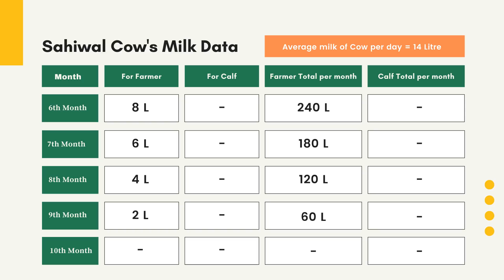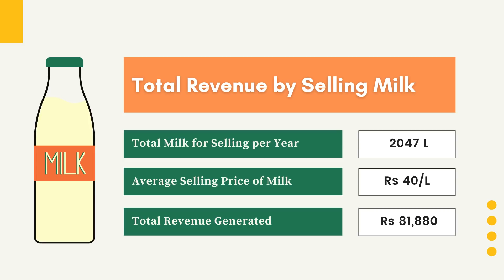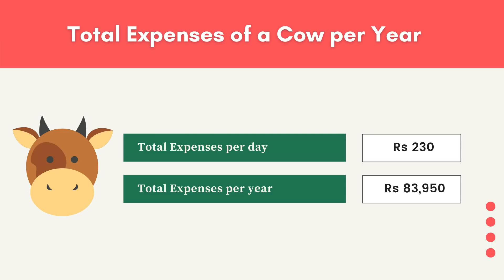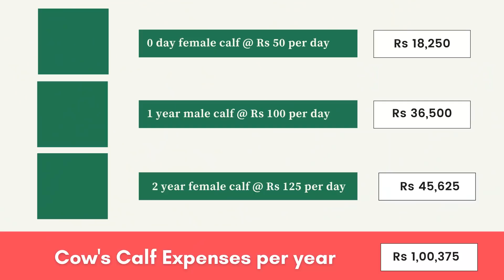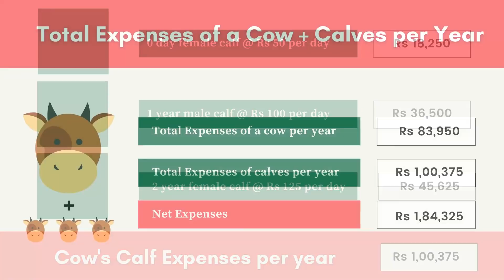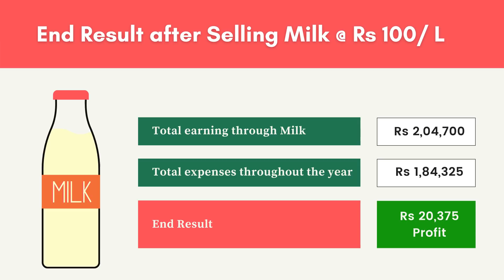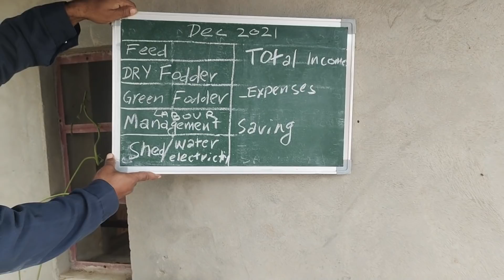Desi Cow Dairy Farm | Feed, Shed & Profit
पशुपालन के इस वीडियो में, हम देखेंगे कि भारत में देसी गाय डेयरी फार्म कैसे शुरू करें। हम आपको टेबल और चार्ट का उपयोग करके पूरा लाभ और खर्च दिखाएंगे। हम इस वीडियो में विशेष रूप से साहीवाल देसी गायों को कवर करेंगे। हम आपको शेड डिजाइन, फ़ीड लागत, श्रम लागत और अन्य सभी विविध खर्च भी दिखाएंगे। अंत में, हम आपको दिखाएंगे कि कैसे आप अपने डेयरी फार्म के साथ जैविक खेती को एकीकृत कर सकते हैं ताकि आप अधिक लाभ उत्पन्न कर सकें।

In this video of animal husbandry, we will see how to start a desi cow dairy farm in India. We will show you complete profit and expenses using tables and charts. We will particularly cover Sahiwal desi cows in this video. We will also show you shed design, feed cost, labor cost, and all other miscellaneous expenses. In the end, we will show you how to integrate organic farming with your dairy farm so you can generate more profit. Also we will provide you with complete business plan for desi cow dairy farm. Also we will show you dairy farming management in detail with proper training.This model is applicable for any number like 10 cows, 20 cows or 50 cows.